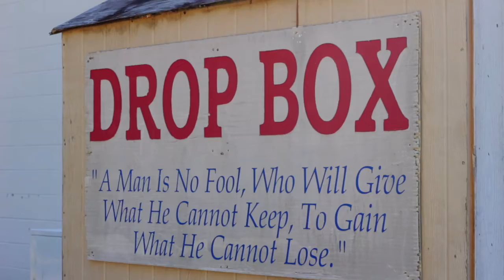Life At The Well: 008 "Way More Than A Thrift Store"